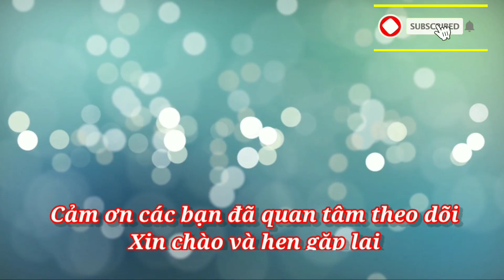Truyện ngắn Mẹ vắng nhà (phần cuối) - Nhà văn Nguyễn Thi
Câu chuyện có bối cảnh chung là vào giai đoạn kháng chiến chống Mỹ. Chiến tranh là hoàn cảnh sống đặc biệt khiến người ta không thể sống được bình thường. Người mẹ phải xa con, đi đánh giặc, đương đầu với cái chết, dù âu lo vẫn phải xa con để đi.
 Ở thế giới trẻ thơ ấy, ta vừa bắt gặp những nét chung đặc trưng cho tâm hồn của lứa tuổi thiếu nhi, đồng thời cũng nhìn thấy những nét riêng của cuộc sống, tâm lý trẻ thơ mà những năm tháng chiến tranh ác liệt đã đẩy chúng vào hoàn cảnh đặc biệt.